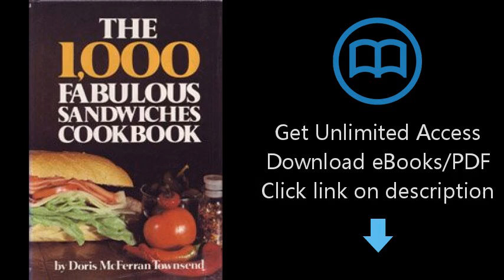The 1000 Fabulous Sandwiches Cookbook